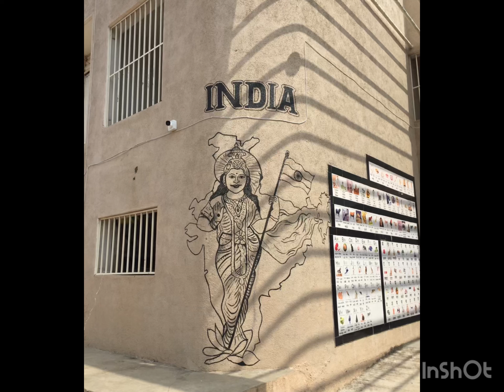3 November 2022